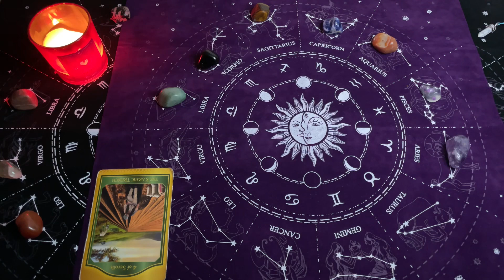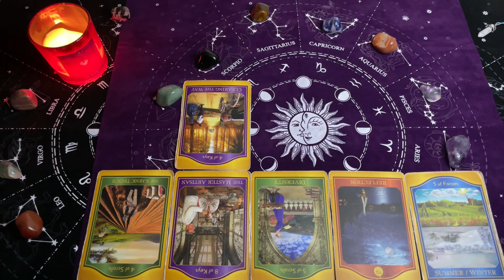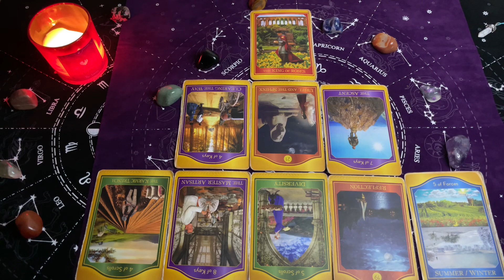Wodnik, Lipiec 2024, MIESIĘCZNY Tarot Akaszy z Oobe Powieści